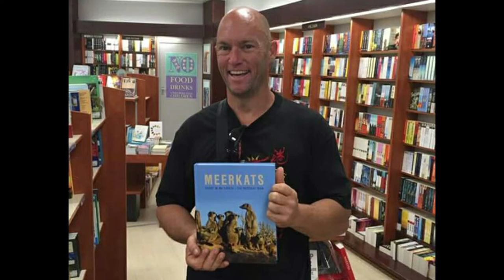FIVE BABY MEERKATS PLAY ☆ MEERKAT MAGIC MOMENTS ☆ THE MEERKAT MAN ☆ SURICATE BABIES ☆ SURICATES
Five baby Meerkats call loudly and play only four days after emerging from their burrow for the first time!

Adopt a Wild Meerkat and help support conservation - signed supporter certificate, Meerkat poster and Meerkat conservation information delivered globally from Britain

☆ I suggest using the Meerkats book ISBN-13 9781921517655 in any search engine to find available books around the world.

☆ FACEBOOK wild Meerkat conservation group: search for MEERKAT MAGIC MOMENTS OF THE MEERKAT MAGIC CONSERVATION PROJECT

☆ FREE TO ENJOY - MEERKAT SCREENSAVER ☆ ●☆● OVER 600 WILD MEERKAT IMAGES TAKEN FROM 1993 ONWARDS - MEERKAT SOUNDTRACK

●☆● Meerkat friends are welcome to follow my content on instagram too

The book can also be requested as a reference book in international libraries and educational institutions as it is a scientific conservation work. It can be purchased online at Amazon, ordered from any good international bookstore and viewed on the New Holland Publishers site here: The MEERKATS book by Grant Mc Ilrath The Meerkat Man

Description

Meerkats offers unique insight into the world of this endearing creature, and is the first title on the subject written by a professionally qualified nature conservationist. Includes remarkable sequences of images of Meerkats mobbing together to take on predators such as jackals, eagles and venomous snakes, along with many other interesting behaviours - Meerkats truly are mammalian masters of multi-tasking.

Celebrating reaching over 28 MILLION views with my CONSERVATION THROUGH EDUCATION article archive website since 2004:

☆ THE MEERKAT MAGIC CONSERVATION PROJECT WEB ARCHIVE SINCE 2004 - YOUR WILDLIFE FRIENDLY INFORMATION PORTAL

☆ VIRAL SNAKE VIDEO REACHES OVER 1.1 MILLION VIEWS ☆ ENCOUNTER A DEADLY CAPE COBRA SNAKE - NAJA NIVEA! Watch this snake Conservation video after a VERY close shave with death